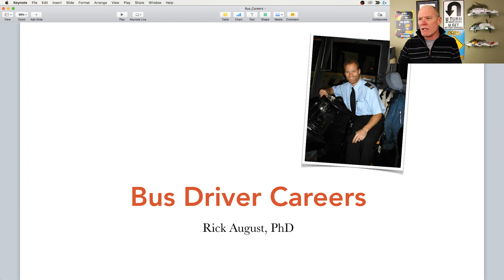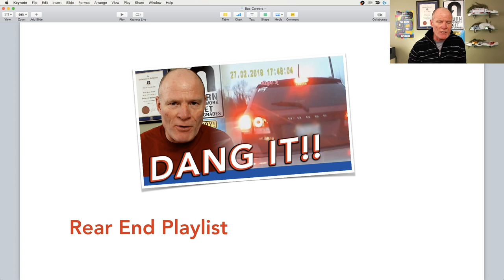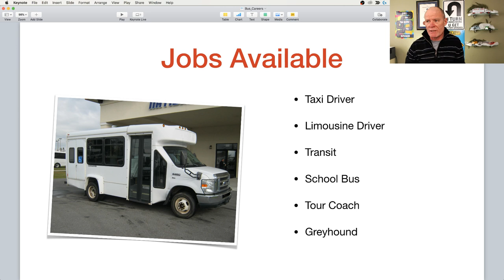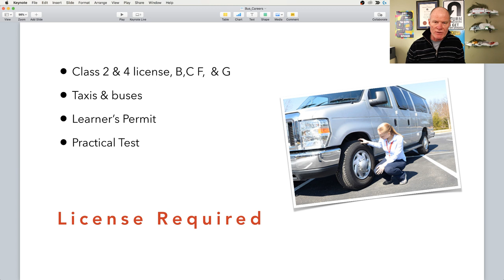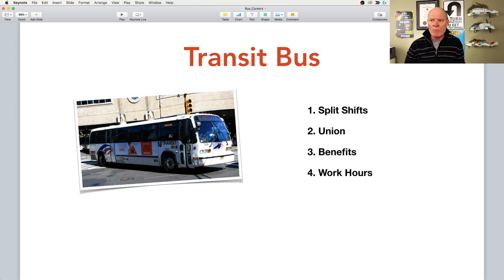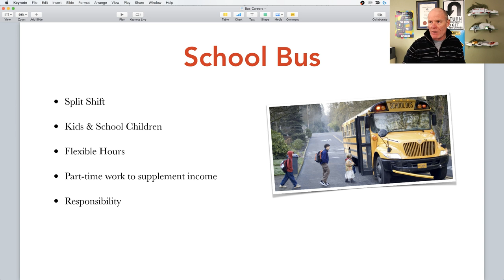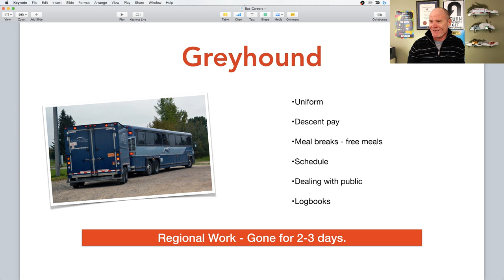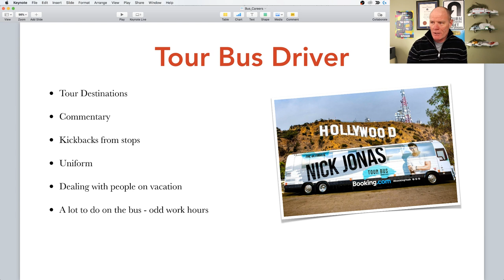Many Exciting Career Options Available with a CDL Bus License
Learn about the many exciting options available to you as a bus driver. Coach, transit, tour, and school buses are just some of the choices. CLICK to set reminder.

Learn the skills, abilities and strategies that you need to learn to drive and pass your road test test first time.

Also, we'll answer any questions you have about getting a license or passing your road test for any class of license.

And helping 100,000 smart drivers earn their licence in the next year.

Also, live Q & A about passing your road test, driving, or starting a career as a truck or bus driver - be sure to tune in!

Learning to drive:

• Slow-speed manoeuvres;
• Speed & space management;
• Observations & communication;

VIDEOS